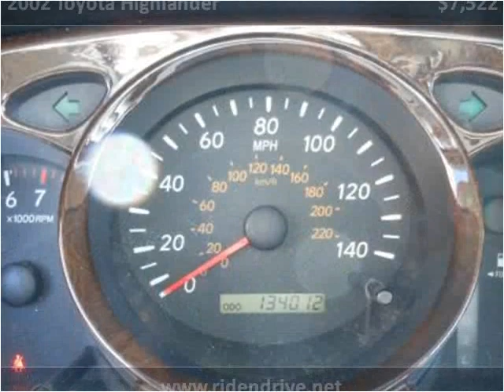2002 Toyota Highlander Used Cars Fishers IN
This 2002 Toyota Highlander is available from Ride N Drive.